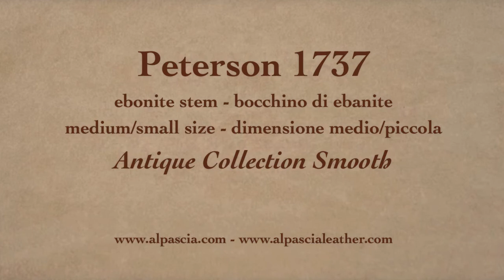Pipa Peterson Antique Collection Smooth 2013 - pipe 1737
Peterson Antique Collection Smooth 2013